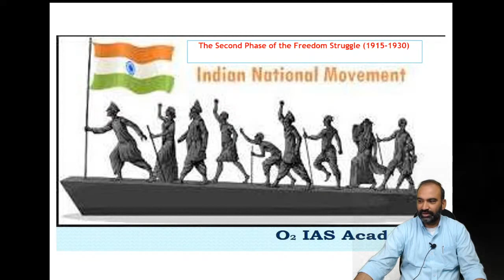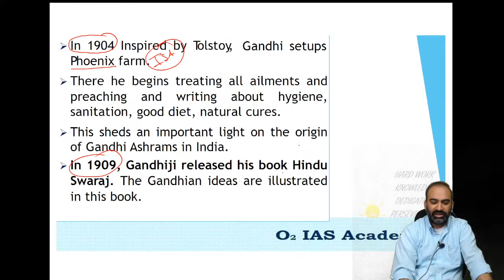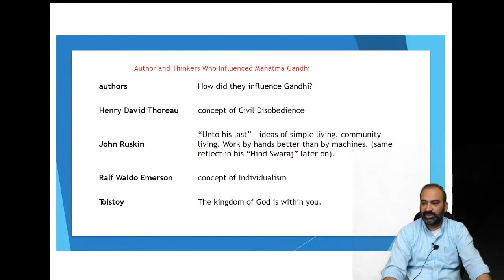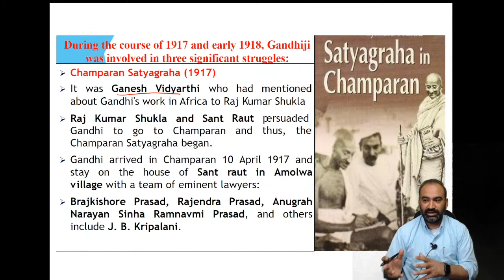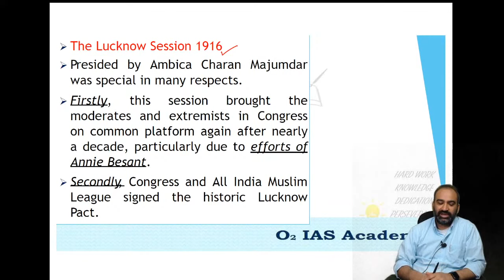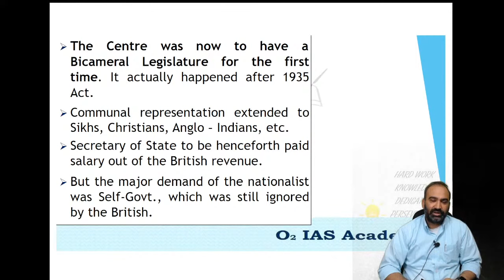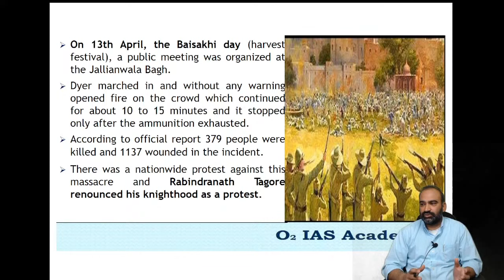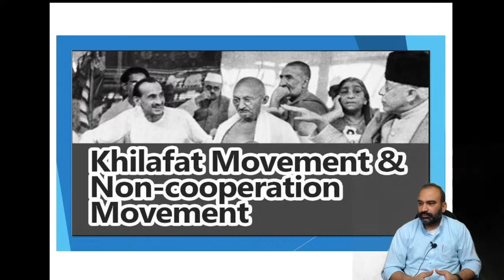Himachal Naib Tehsildar 2021-22| Modern History- Lec 7 | HP NT free course| Freedom Struggle Phase2